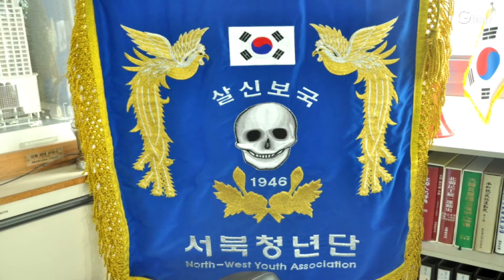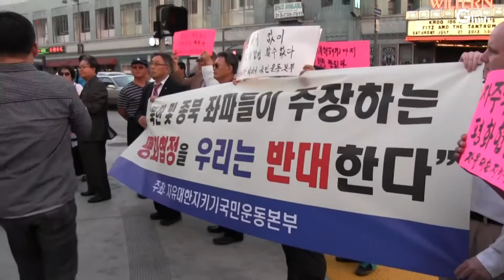미주 서북청년단 창단